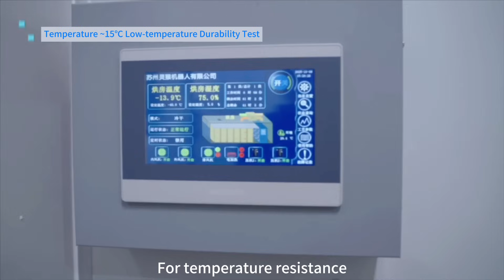AGIBOT G2 | The New-generation Industrial-grade Interactive Embodied Operation Robot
AGIBOT officially launched the new-generation industrial-grade interactive embodied operation robot, AgiBot G2.
Built to industrial standards, G2 is equipped with high-performance motion joints and high-precision torque sensors, and integrated with an advanced spatial perception system.
It supports rapid learning and deployment, boasts excellent multimodal voice interaction capabilities, and features universal applicability across multiple scenarios including industry, logistics, and guidance.
Currently, G2 has secured hundreds of millions of yuan in orders and has launched the first batch of commercial deliveries.